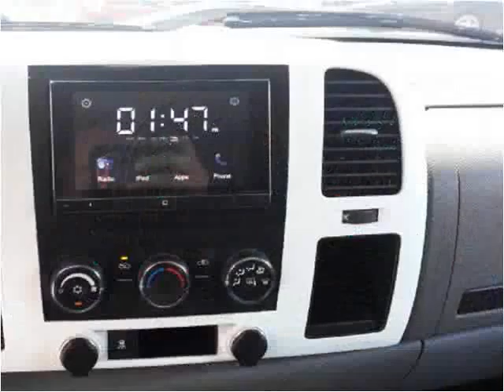2010 GMC Sierra 1500 Used Cars Lafayette LA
This 2010 GMC Sierra 1500 is available from Motor City.